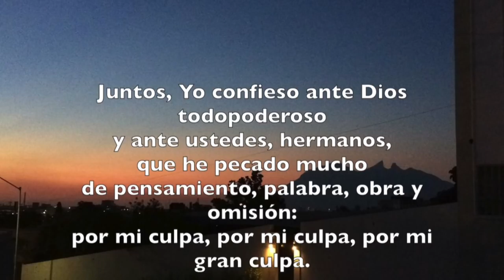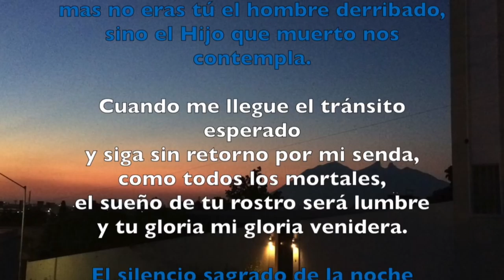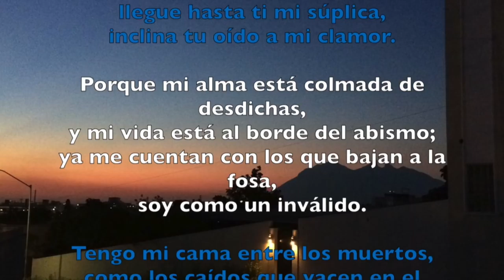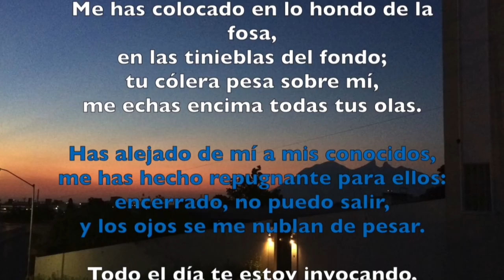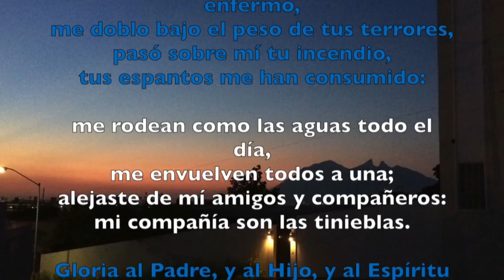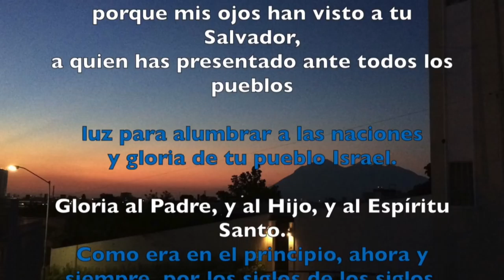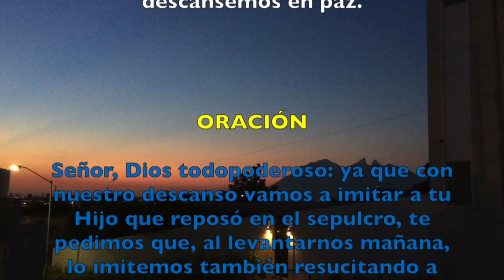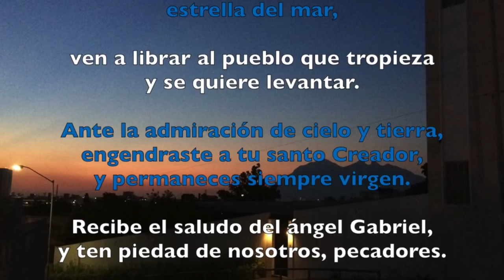Oración de la noche (Completas), VIERNES 2 DE MARZO 2018 | Padre Sam